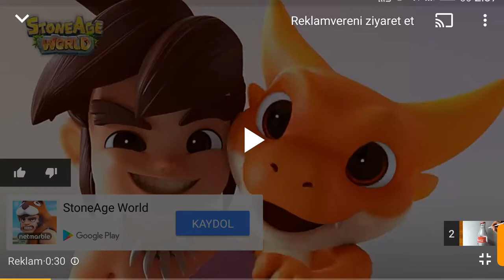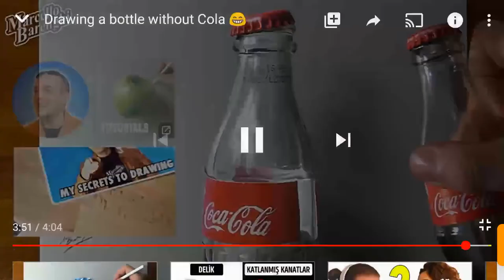Koka kola nasıl çizilir